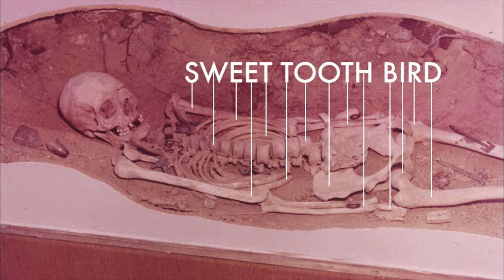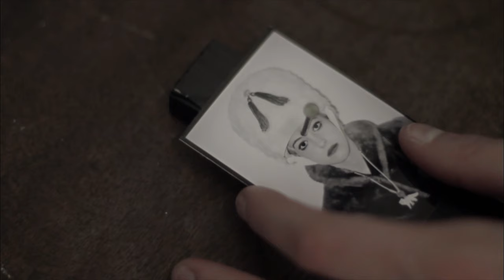Sweet Tooth Bird (Official Video) - Beth Jeans Houghton & The Hooves Of Destiny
Sweet Tooth Bird by Beth Jeans Houghton & The Hooves Of Destiny

Taken from the album "Yours Truly, Cellophane Nose"